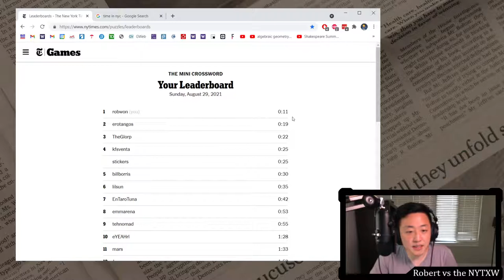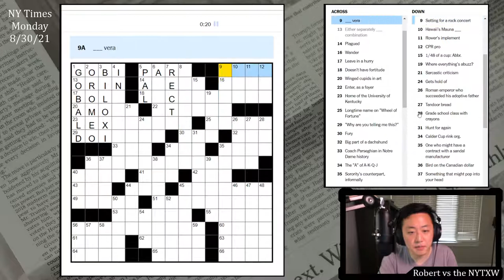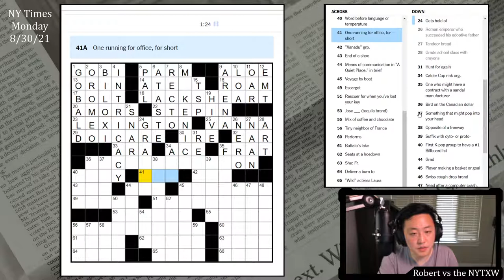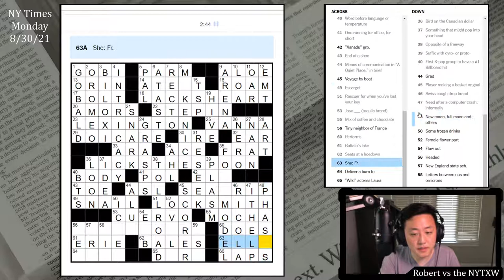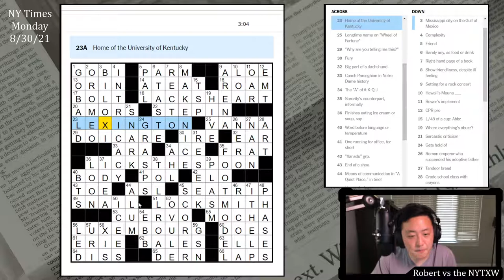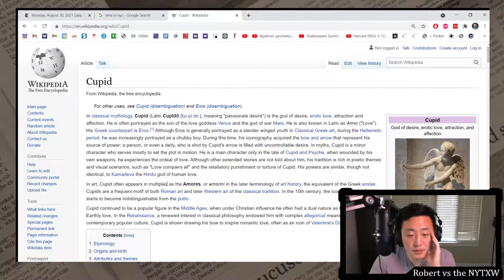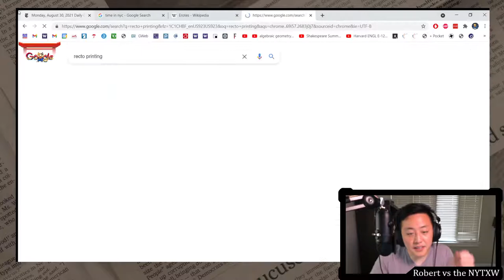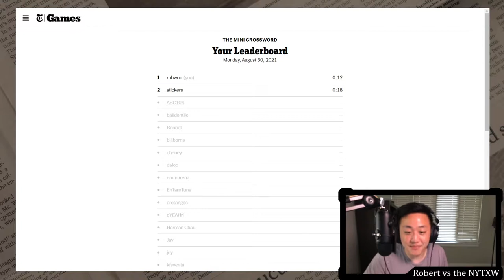Nice example of a classic theme type [0:12/3:04] || Mon 8/30/21 New York Times Crossword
0:00 - Intro
1:20 - Mini puzzle
2:19 - Daily puzzle (by Brooke Husic)
5:23 - Commentary

The old tried-and-true vowel progression theme. This one is nice because the entire first syllable of each themer is the same other than the progressing vowel. Also elegant in that all the vowel sounds are short vowel sounds. I'm not so sure about LICKSTHESPOON, but the themers are solid. Overall, the theme material definitely works for a Monday. I was also right that this is Brooke Husic's first themed grid (her debut was a year ago, and she's published 2 Fridays and 4 Saturdays which have been super strong).

I don't love some of the short fill in this one. Seemed like a lot of abbreviations: EMT, AHL, BTS, ASL, URI, GSN, ELO, TSP. Also found ORIN and ATASTE to be inelegant. RESEEK and SEATRIP both feel a little awkward too. RESEEK does at least feel in-the-language for someone RESEEKing political office, but I think "sea voyage" sound more natural than SEATRIP. I do like SNARK and MAKENICE. Felt to me just a tad slow for a Monday, but I think it was a solid example of this theme type.

12s on the Mini and 3m04s on the daily puzzle. (Weekly running total: 3m04s)